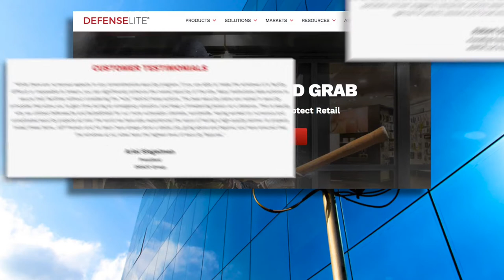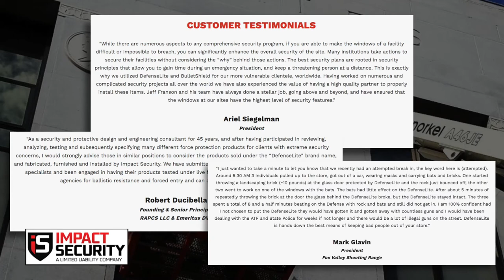DefenseLite | BulletShield | Impact Security | Bullet Resistant Glass Panels | Security Windows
Impact Security Named Best of the Best! for 2021 (Independent review)

WATCH THIS VIDEO, IMAGINE HAVING BULLET SHIELD ON YOUR WINDOWS RIGHT NOW.  BASED IN MARIETTA, GEORGIA - IMPACT SECURITY IS A LEADER IN SECURITY SOLUTIONS. IMPACT SECURITY’S BULLET SHIELD PRODUCT IS “BODY ARMOR FOR WINDOWS AND DOORS.